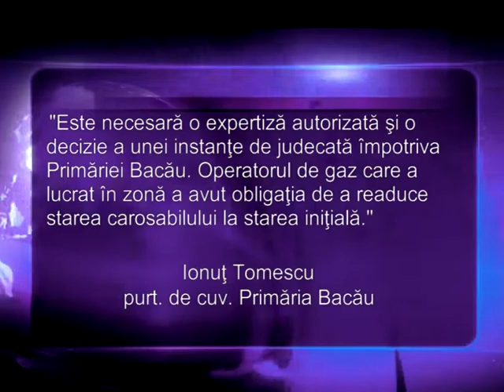ACCIDENT 9 MAI 09 01 2013